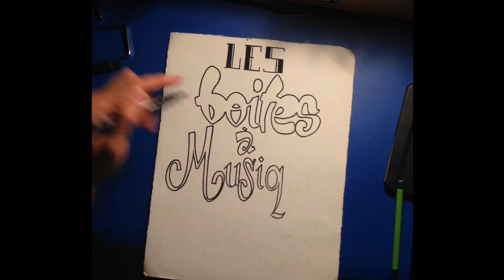Les Boîtes à Musique à Danny #1 /// DANNY BUCKTON TRIO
Voici la première boîte à musique à Danny !
Trouve donc le titre du morceau que Danny et ses fidèles copains te font écouter, et remporte peut être une ou deux places pour le fabuleux concert de l'européen le 16 mai 2018 avec tout plein d'invités !